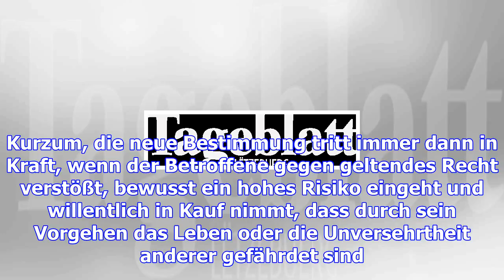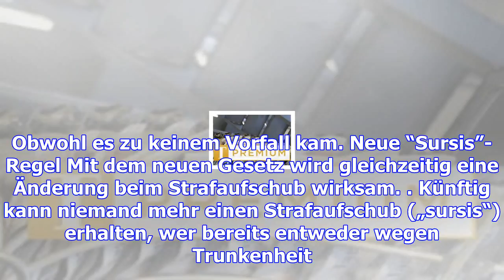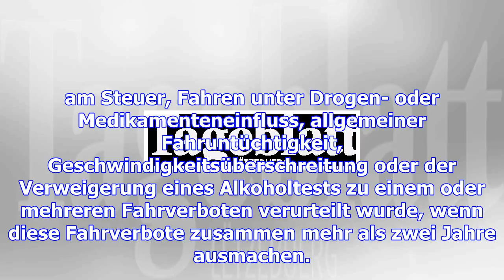Luxemburg: raser sollen in zukunft ins gefängnis wandern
Verkehrsrowdys könnten in Luxemburg bald für bis zu drei Jahre hinter Gitter wandern. Das erklärte F...